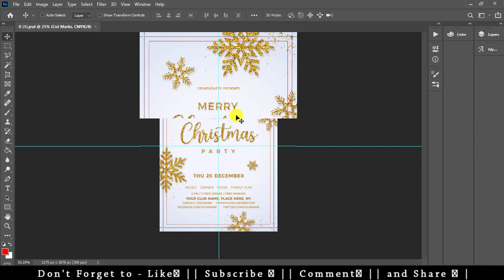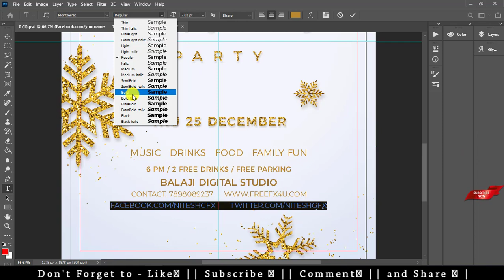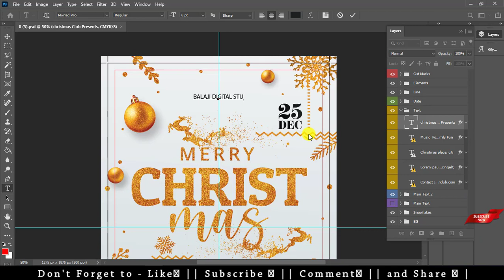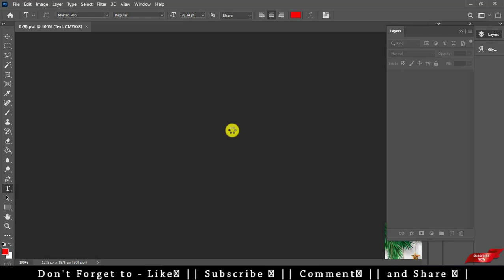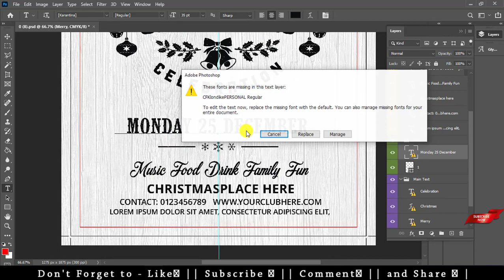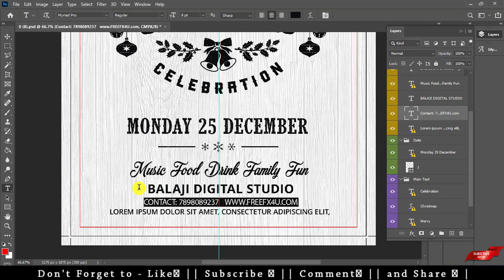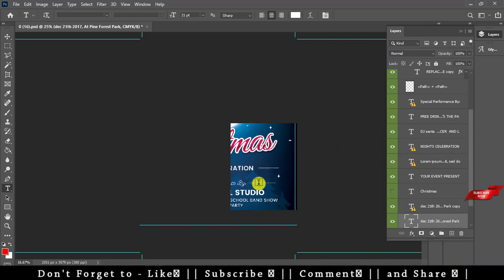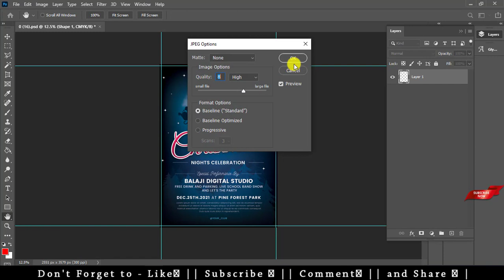Christmas Day Flyer Template Free Download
:: HELLO FRIEND
Nitesh GFX ME

MY CHANNEL- Nitesh GFX

AAJ ME AAP SABHI DOSTO KE SATHA SHARE KARNE VALA HU Christmas Day Flyer Template \ ISKO AAP FREE ME DOWNLOAD  KAR SAKTE HO | KESE USE KARNA HE YE MENE VIDEO ME BATAYA HUVA HE || VIDEO KO END TAK WATCH KARE AND PASSWORD AAP KO VIDEO ME MIL JAYEGA || THANKS ||

CHANNEL - Nitesh GFX